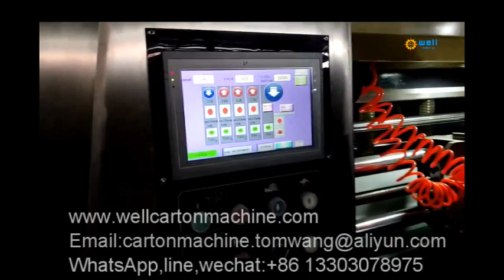China cardboard box printing machine video